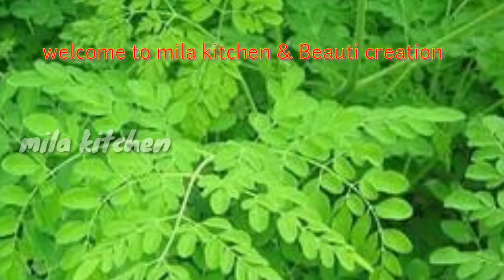நோய் எதிர்ப்பு சக்தி அதிகரிக்க இந்த தோசை சாப்பிடுங்க ஆரோக்கியமாக how to make immunity boosting dosa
noi ethippu sakthi athikarika, noi varamal thadukum unavukal, increasing immunity power, strengthen foods
foods to boost immunity, improve immune system, immune system booster